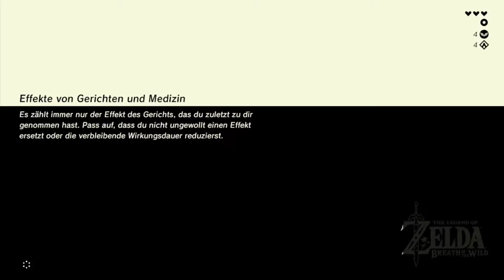Let´s Play TloZ Breath of the Wild (Blind) Part 7 Ich erbitte Herzen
Endlich haben wir genug Abzeichen erlangt.